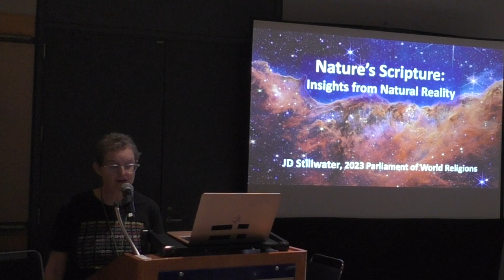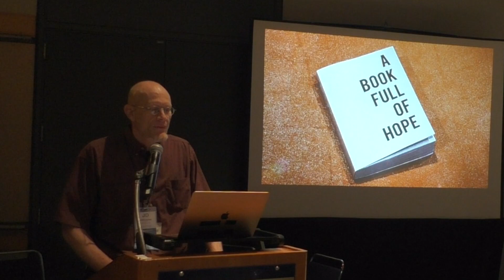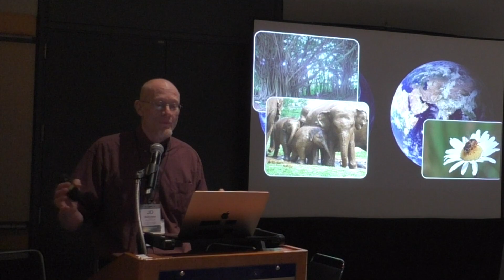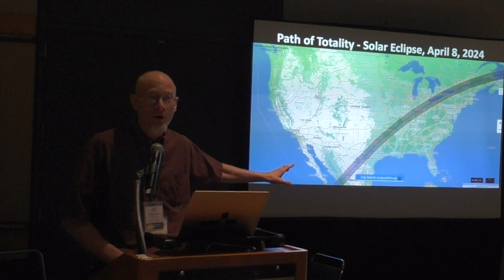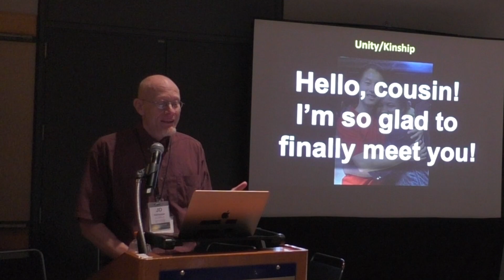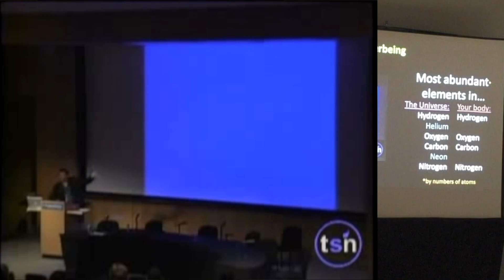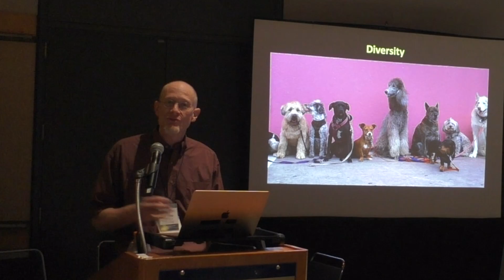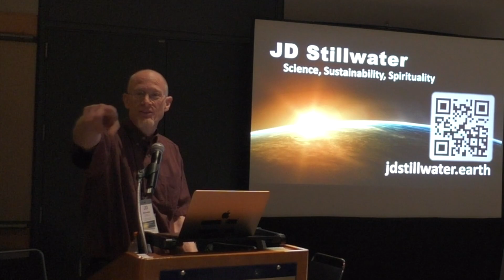Insights from Reality: Science as Interfaith Scripture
What if all the world's religions had a holy scripture in common? They do.
A JD Stillwater talk delivered twice at the Parliament of the World's Religions; this is the second session (there was a larger audience at the first session).
If you play this video in a group setting, please let me know, and please send a fair honorarium.
Special thanks to my Cosmos- and Galaxy-level Patrons: Barbara Dewey, Ursula Goodenough, Doug M., J.K., Bill & Marilyn.